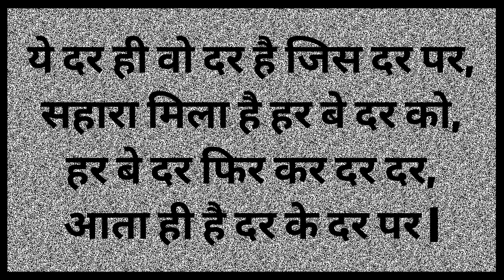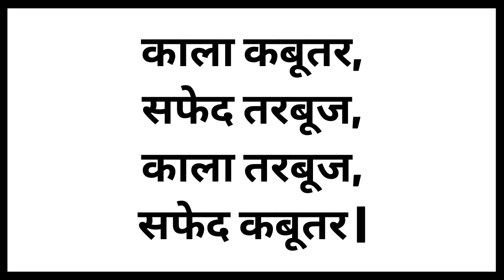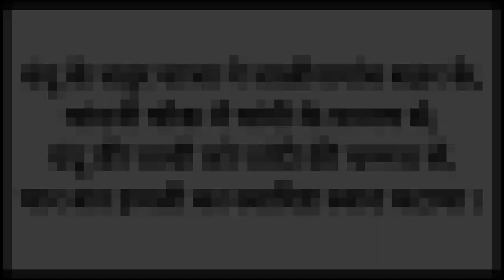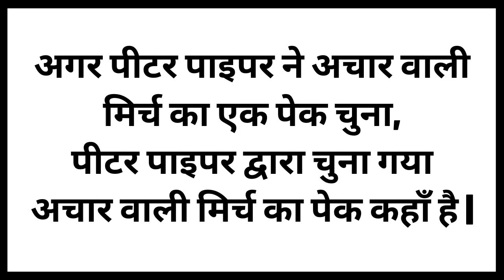10 Latest Tongue Twister In Hindi | 10 लेटेस्ट टंग ट्विस्टर हिंदी में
10 Latest Tongue Twister In Hindi | 10 लेटेस्ट टंग ट्विस्टर हिंदी में | 10 Latest Tongue Twister

0:00   Intro
0:08  Tongue Twister -1
0:32  Tongue Twister -2
1:00  Tongue Twister -3
1:22  Tongue Twister -4
1:48  Tongue Twister -5
2:13  Tongue Twister -6
2:37  Tongue Twister -7
3:23  Tongue Twister -8
3:45  Tongue Twister -9
4:21  Tongue Twister -10
4:49   Ending